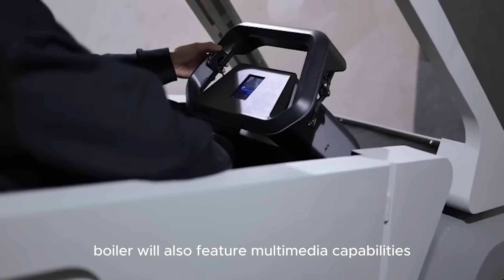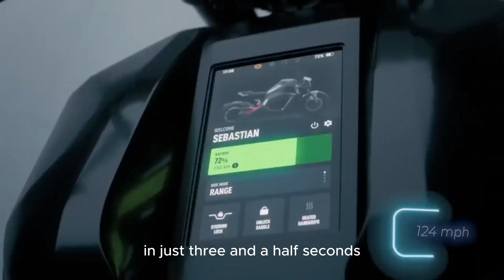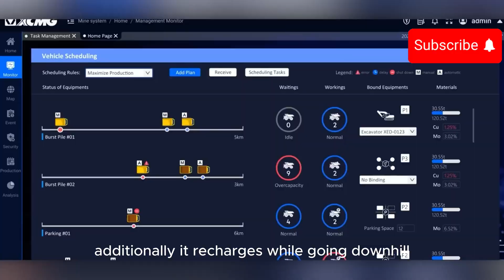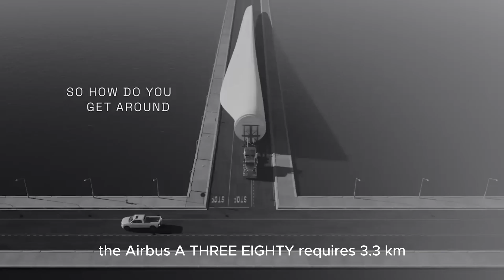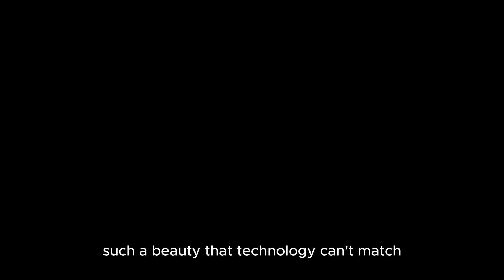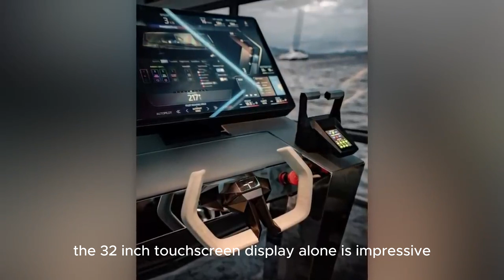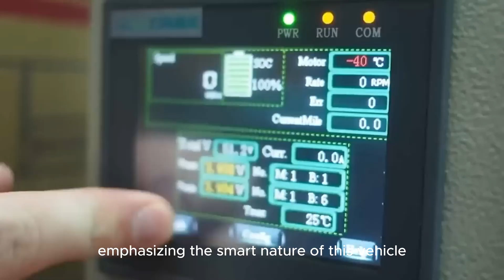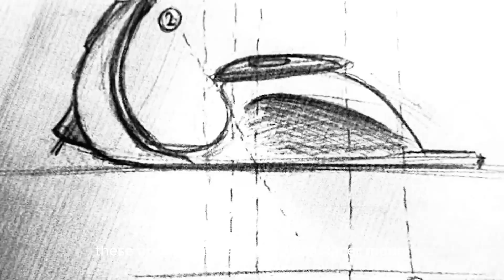20 AMAZING CONCEPTS OF THE FUTURE